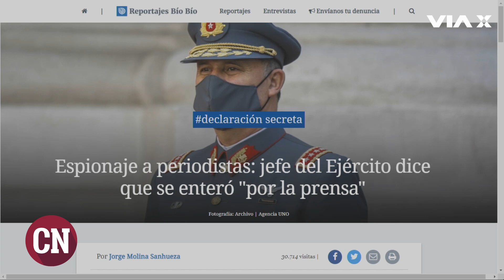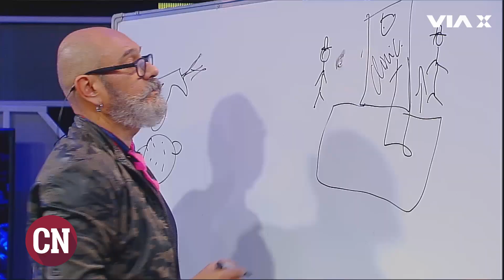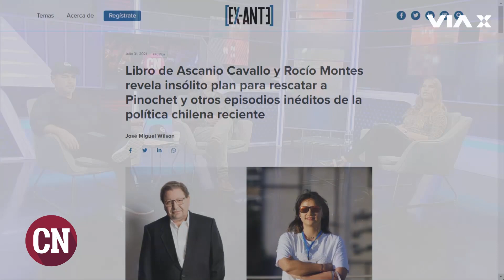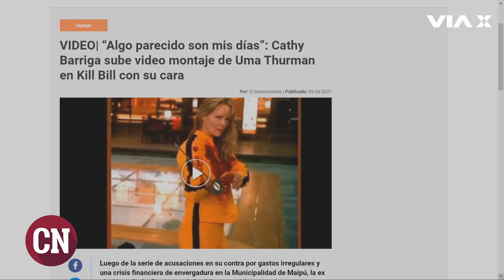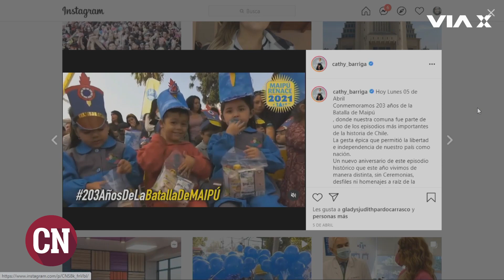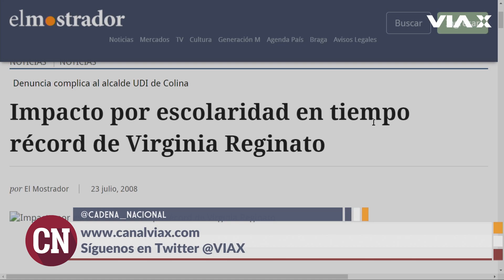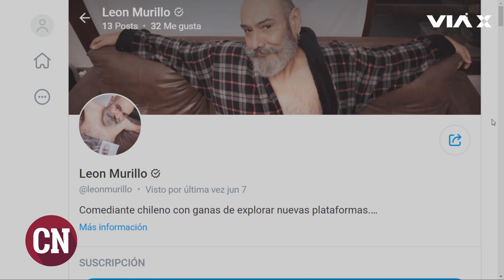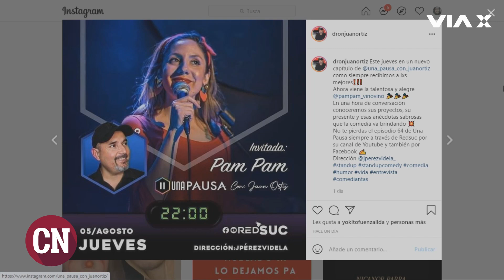Ciudadanos Ilustrados en CadenaNacional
Los Ciudadanos Ilustrados llegan a una nueva edición de CadenaNacional para analizar la contingencia del país: Jefe del Ejército dice que se "enteró por la prensa" del espionaje a periodistas, el insólito plan de rescate a Pinochet de la "London Clinic" y el desfalco al interior de la Municipalidad de Viña del Mar. Esto, y más, junto a Victoria Walsh, sólo por ViaX.